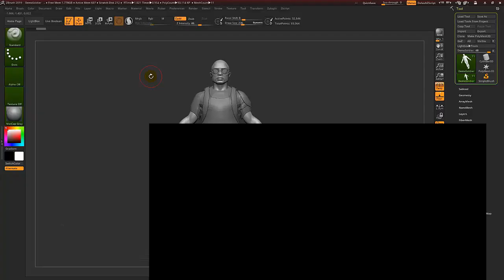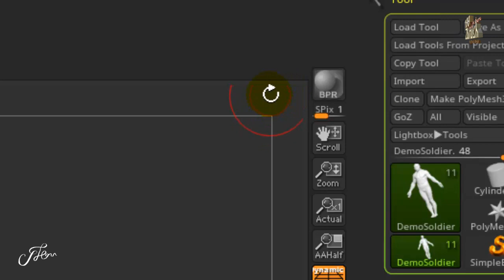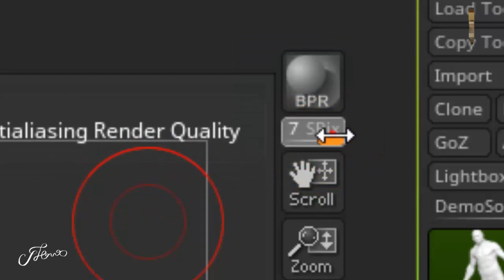สอนzbrush 100 ฟังชั่น พื้นฐาน โปรแกรม Zbrush ►17/100 Right Box - BPR Render Previwe